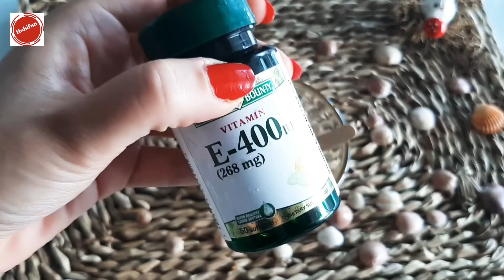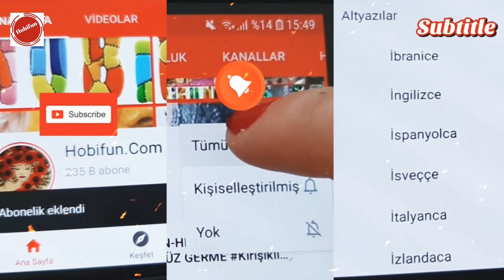HAVUÇ KREMİ YAPIN - GECEDEN SABAHA CİLT ONARAN YAŞLANMA KARŞITI,LEKE GİDERİCİ KREM-CİLT BAKIMI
Havuç kremi ile doğal güzellik için yaşlanma karşıtı ,cilt onaran leke giderici cilt bakımı kremi ile geceden sabaha %100 etkili elde etmek için ,sivilce,akne,leke ,hassas cilt sorunları ,güneş lekesi ,kırışıklık yaşlılık lekeleri renk dengesizliği sorunlarından kurtulmak için bu doğal kremi kendin kolay ve ucuz yapın.
NOT : YouTube kanalımda , pratik bilgiler, Diy kendin yap çalışmaları, saç bakımı , doğal maske , sıkılaştırıcı kremler, botoks, leke giderici maske, nasıl yapılır, yaşlanma karşıtı krem, sivilce izleri siyah nokta giderme ,güneş lekesi , doğal krem , ev yapımı tedaviler, ve kişisel bakım videoları hazırlıyorum.
 Kanalıma üye olup, değerli yorumlarınızı paylaşırsanız çok mutlu olurum .Ben keyifli zaman geçirerek ,eğlenceli ama aynı zamanda faydalı bilgiler içeren bu doğal bakım videolarını hazırlıyorum ve sizlerle paylaşıyorum.  Herkese Sevgiler Saygılar sunarım.  @Hobifun.Com